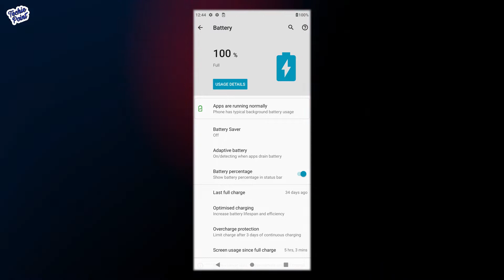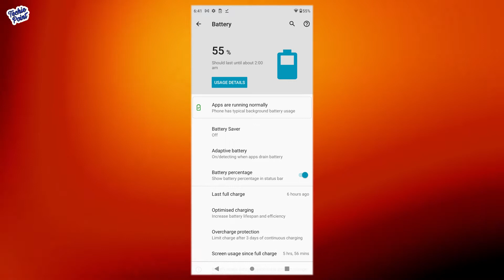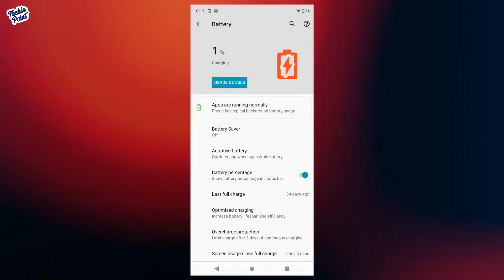[Hindi] Moto G31 Extreme Battery Drain Test & 0% To 100% fast Charging Test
Moto G31 Extreme Battery Drain Test & 0% To 100% fast Charging Test